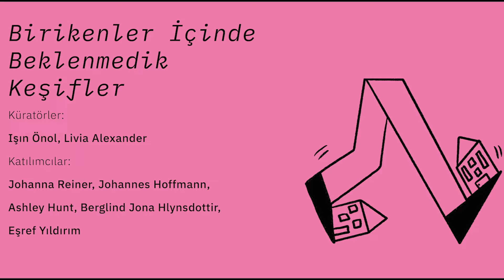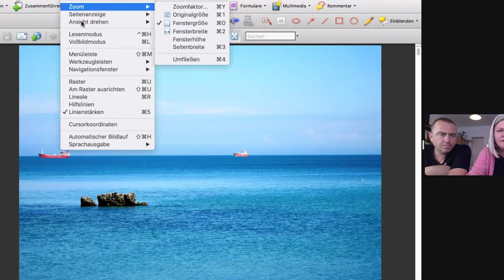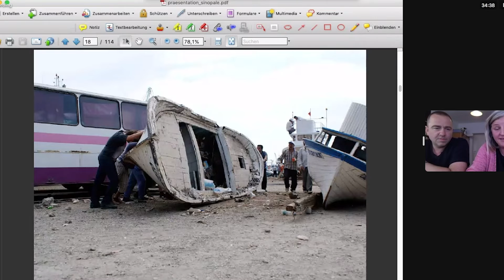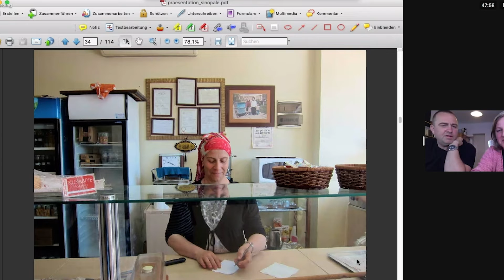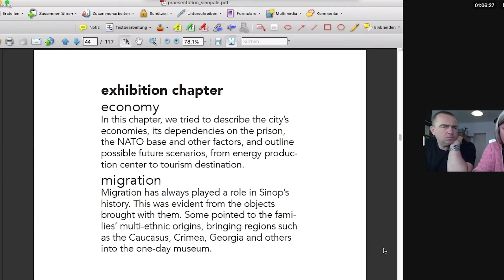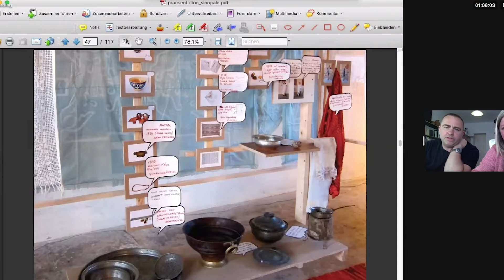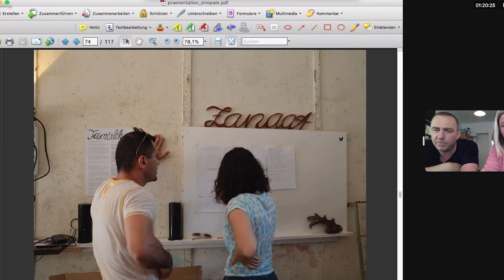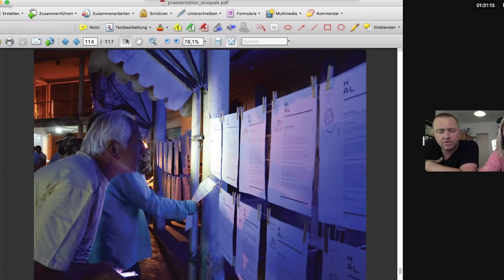Sinopale 8 - Birikenler İçinde Beklenmedik Keşifler Johanna Reiner and Johannes Hoffmann 8.6.2022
Birikenler İçinde Beklenmedik Keşifler projesinin bu bölümünde Işın Önol ve Livia Alexander, Johanna Reiner ve Johannes Hoffmann ile sanatçıların Sinopale’de 2008 yılında gerçekleştirdikleri “Troya Kayığı”, 2011’de gerçekleştirdikleri “Bir Günlük Müze” ve 2014’te gerçekleştirdikleri “Tamirlik” adlı işleri ve deneyimleri üzerine bir söyleşi gerçekleştiriyor.

In this part of “The Wondrous Deposits of Unfinished Threads” series, Işın Önol and Livia Alexander holds a conversation with Johanna Reiner and Johannes Hoffmann about their previous pieces and experiences at Sinopale in 2008 (Trojan Boat), 2011 (One Day Museum), 2014 (Tamirlik) and 2015 (Hal Shop).